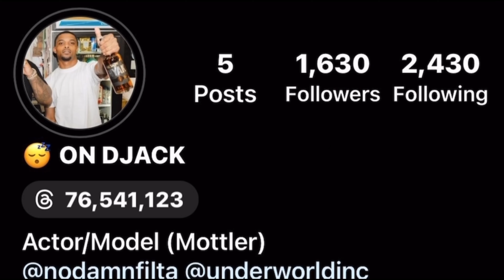Hi Wendy’s Mukbang